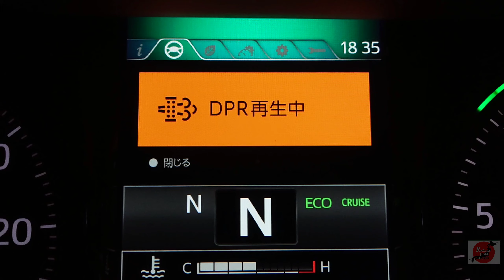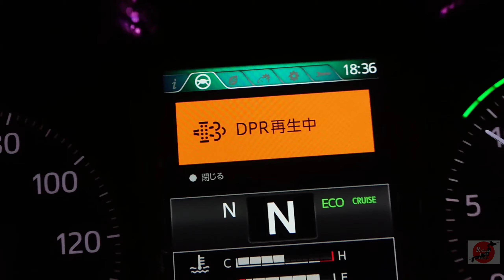Será que deu ruim? Interessante na parada de Atsugi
Limpeza do catalisador e indicadores de vaga livre ou ocupada, bora ver o vídeo